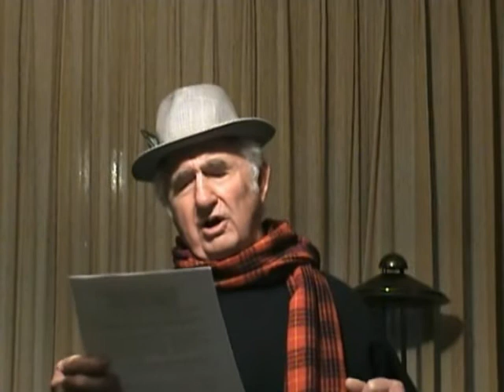Ah, Sweet Mystery of Life-JC Sings for Donna Lee...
This is for my honey...I know she is listening...and laughing!
It's time to just have a little fun,-and if you don't think this is funny, you ain't got no sense of humor!